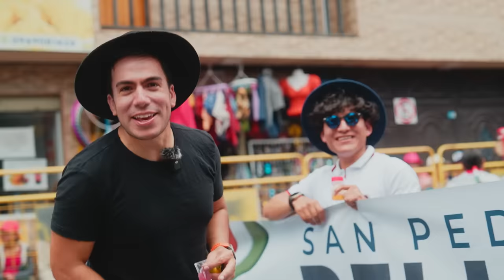Así se vive EL CORPUS CHRISTI en Ecuador - Pujilí | El Champ